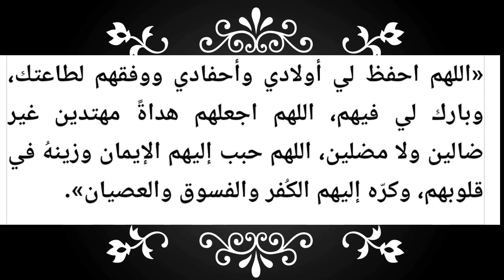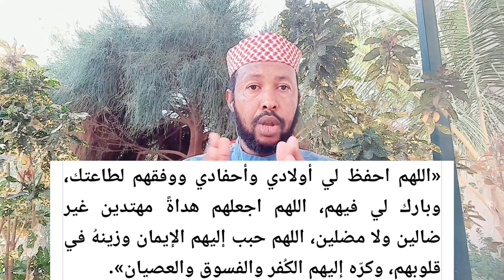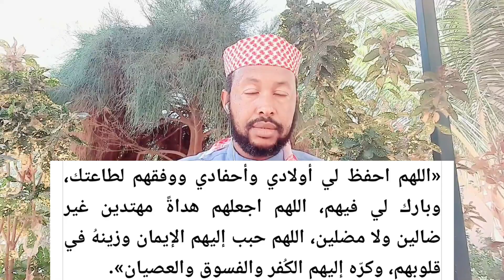Aqriso Dikrigan Hadi Awlaada Aad Uga Baqeyao Gaalnimo Ama Waxkasta Oo Foolxuma Ah Alle Wa Ka Aqbalaa